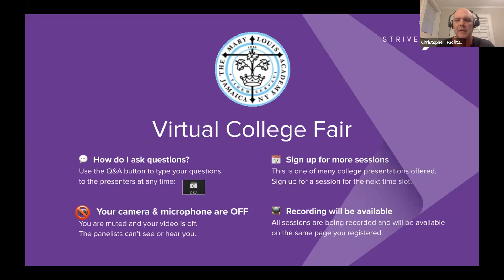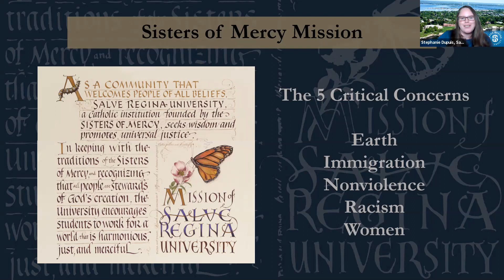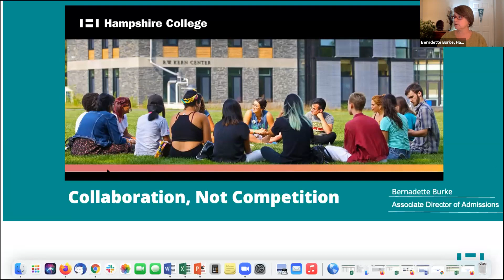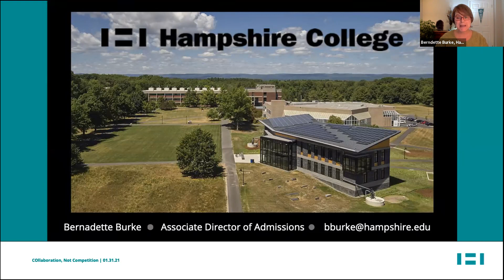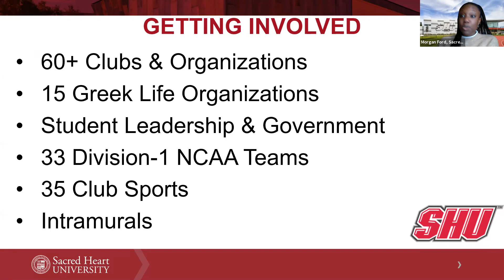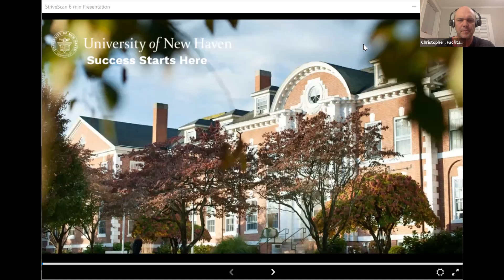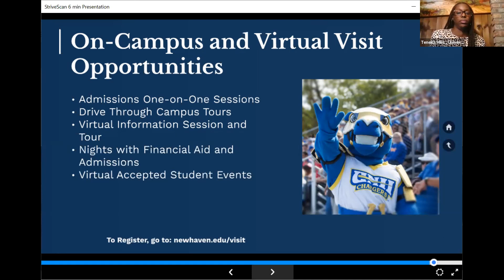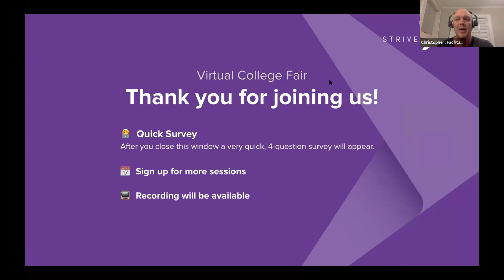Session A3 - Mary Louis Academy Virtual College Fair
In this session, you will hear from the following institutions:

Roger Williams University
Salve Regina University
Hampshire College
Clark University